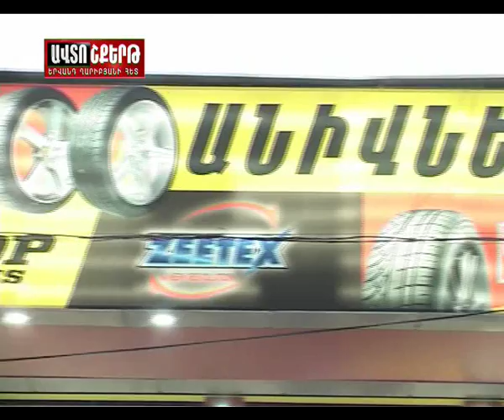Tire World in Armenia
Gegham Manukyan
Gagik Manukyan
Marshal
Dunlop